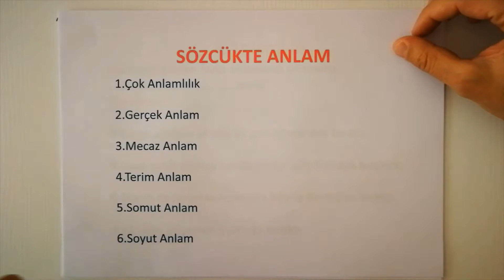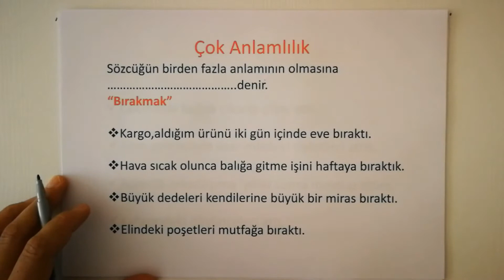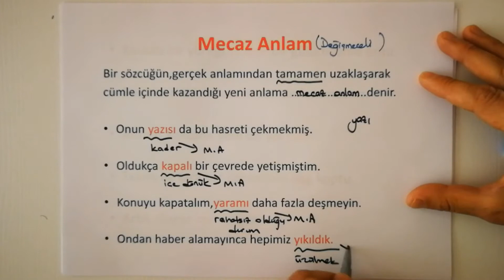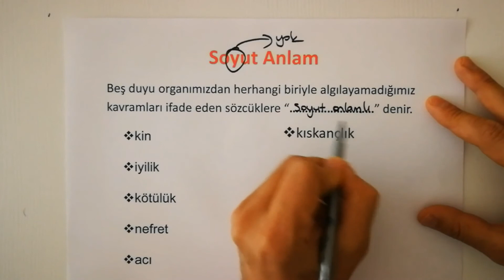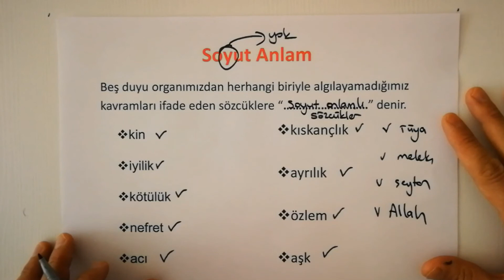SÖZCÜKTE ANLAM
Türkçe Dersi Sözcükte Anlam Konusu.Çok anlamlılık,Gerçek Anlam,Mecaz Anlam,Terim Anlam,Somut Anlam ve Soyut Anlamı sizler için anlattım.